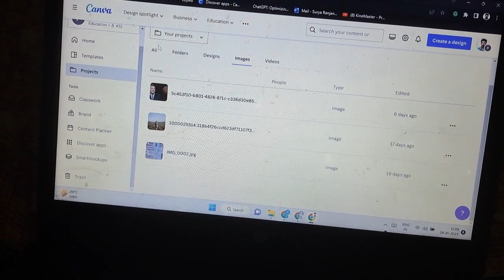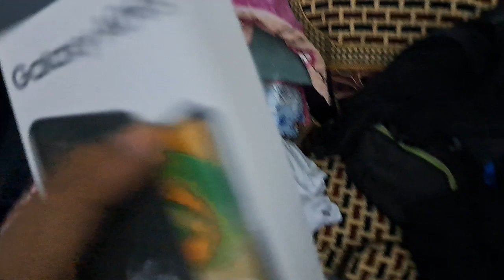vlog 3|Buy Samsung galaxy 040|Hard work done |Bhubaneswar Forest park.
yes today morning me and my friend were travel for Morning work out.After so mane days we have started again all the activity. But at end of the day our body said today is tough day and you guys are done everything. Pain in body .Forest park environment was good.We will plan to visit again tomorrow. Stay tune with us  a wonderful journey.